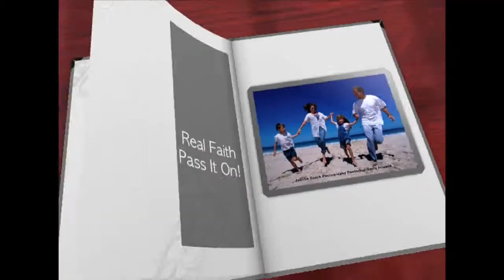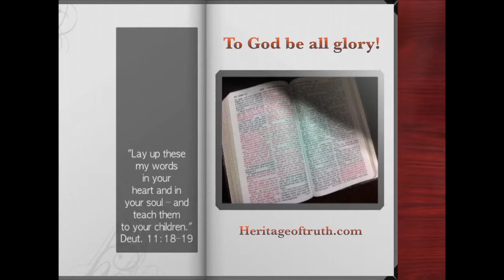Brad Guice: God's Work around the World through a Photographer's Lens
Brad Guice, professional photographer and author of The Call to Missions: Testimonies from Missionaries around the World, joins Jeanne Dennis to discuss his amazingly beautiful book and the stories that inspired it. Brad has been on more than 80 missions trips to over 50 countries and seen firsthand the amazing ways God works when His children obey the Great Commission.